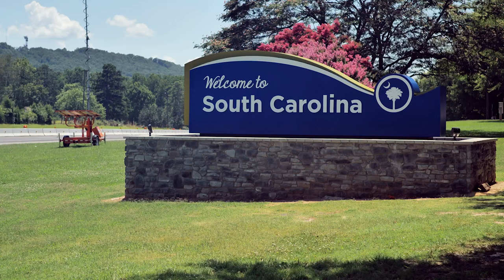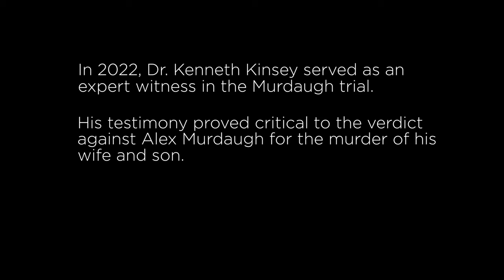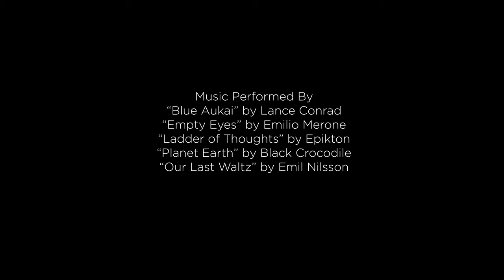The Murdaugh Trial Through The Eyes of Expert Witness and Walden Alumnus Dr. Kenneth Kinsey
Revisit the landmark Alex Murdaugh trial through the eyes of Kenneth Kinsey, PhD ’19, a Walden University alumnus whose expert testimony played a pivotal role in the verdict announced a year ago.

Following his appearance in Netflix's "Murdaugh Murders: A Southern Scandal," our documentary offers a look into the educational and professional journey of Dr. Kinsey.